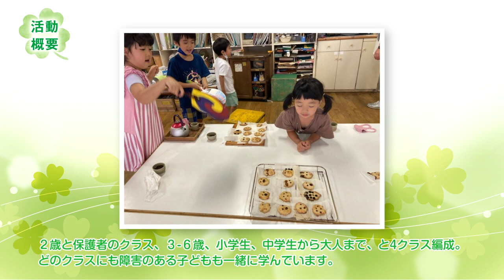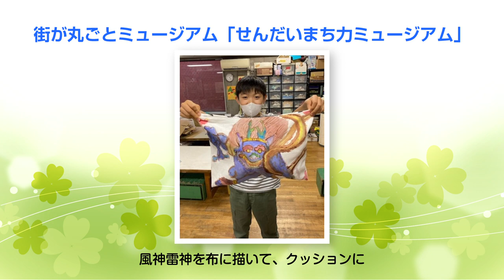2022年度「子どもたちの“こころを育む活動”」活動紹介【優秀賞】「35年続く「自分である」ことが嬉しい空間」ハート＆アート空間 ビーアイ（宮城県）